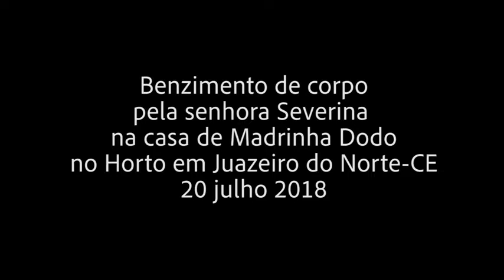Documentário sobre Benzimento de corpo.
benzimento de corpo em Juazeiro do Norte-CE